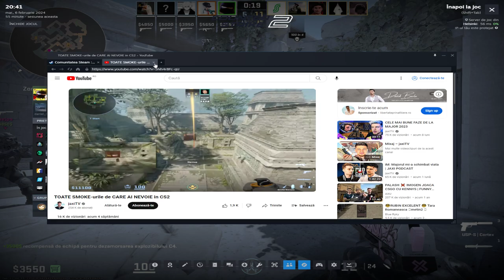Counter strike 2 2024 02 06 20 41 32 14 DVR